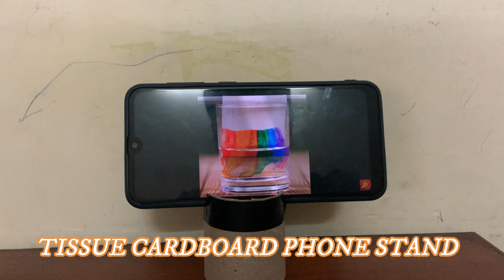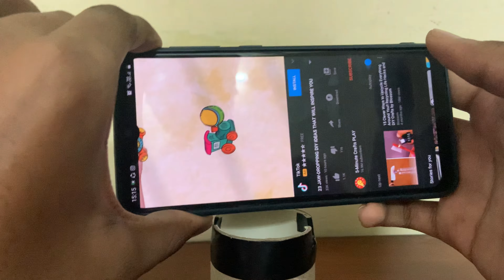TISSUE CARDBOARD PHONE STAND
Materials Required

1.TISSUE CARDBOARD
2.SCISSOR
3.INSULATION TAPE.
4.KNIFE
5.BALL PEN